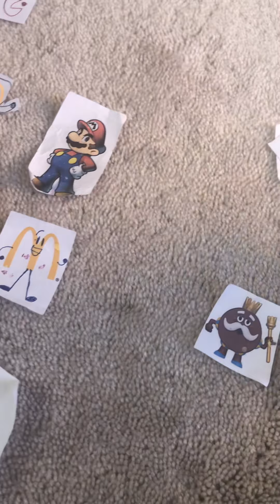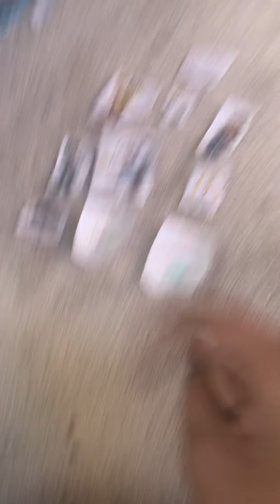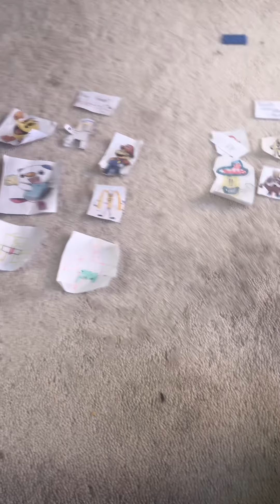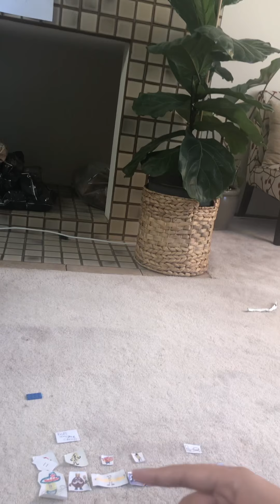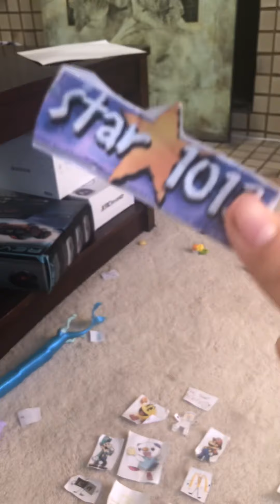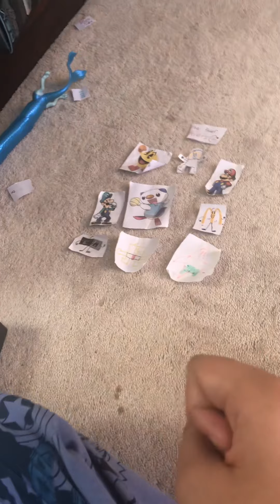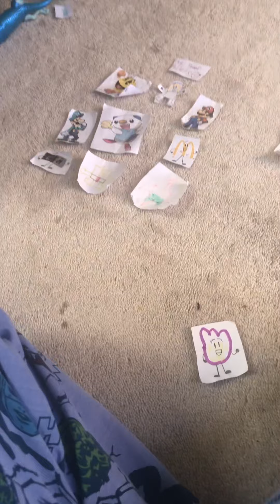The story continues in sces13: episode 2: The milk chocolate melts in your mouth not in your Anus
So vote for:
Firey
Leafy
Ice cube
Pin
Pen
Pencil
Match
Bubble or
Marker to be eliminated!
Voting ends when you wanna vote or feel like it!!!
And remember: Angry video game nerd is a ripoff of the irate gamer!!!
No baking necessary!!!